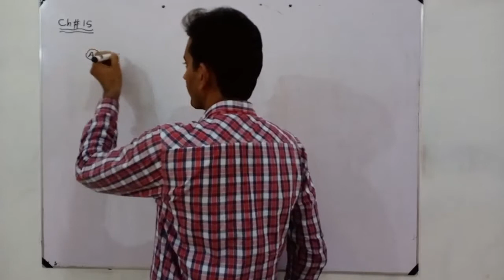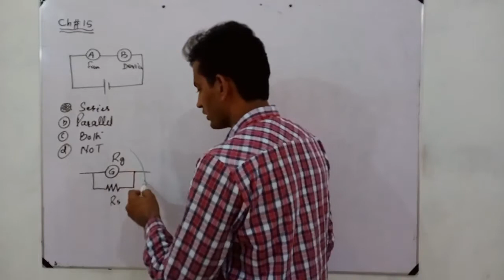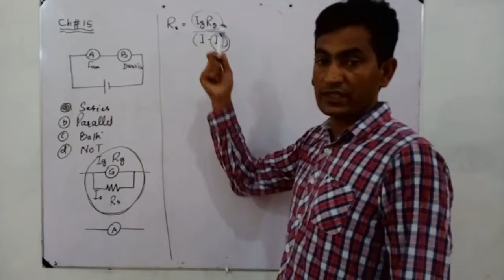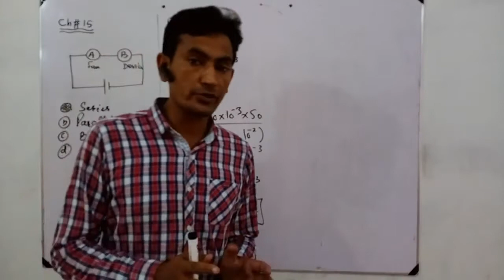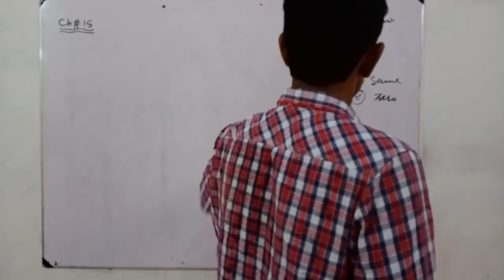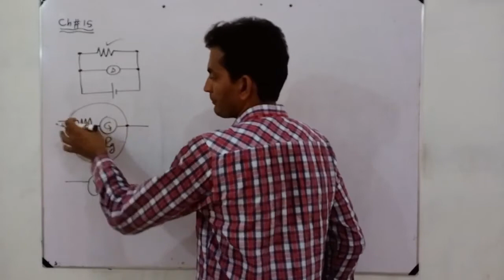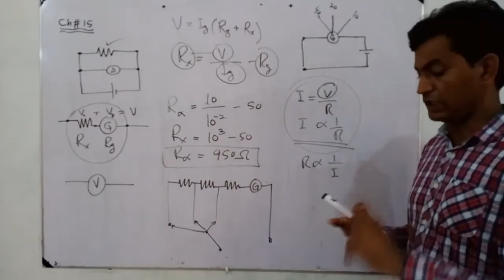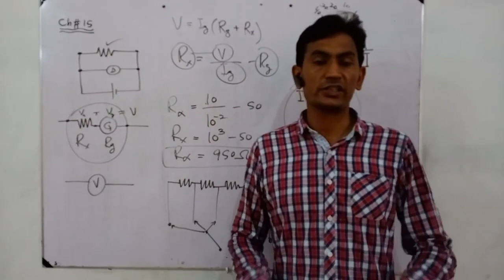15.2 Ammeter & Voltmeter